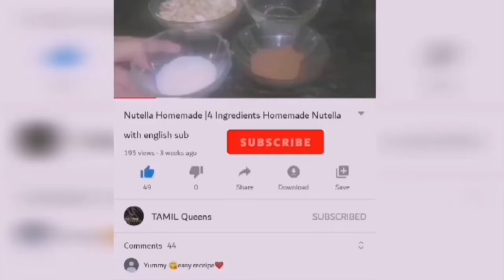சிக்கன் பிரேட் ||How to make Chicekn Bread in Tamil || Chicken Bread with english subtitle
In this video shown How to make Chicken Bread . All of us favourite mouth watering one. Try it and share your comments.❣️

Stay turned to TAMIL QUEENS. 💖Thanks for all your love and support 💐